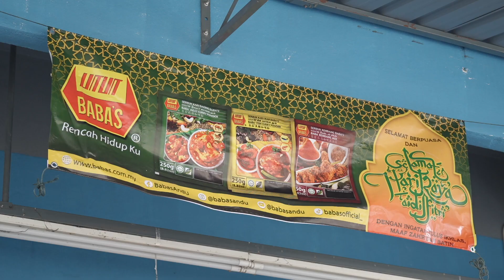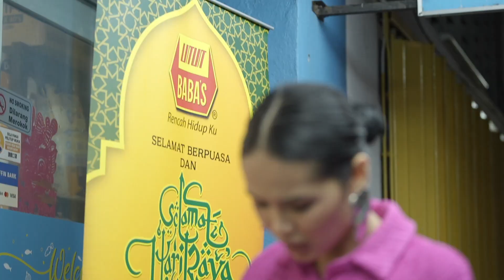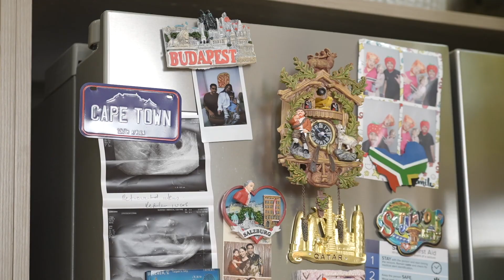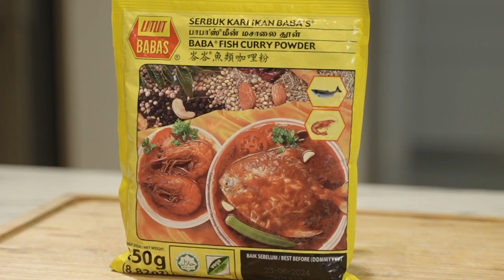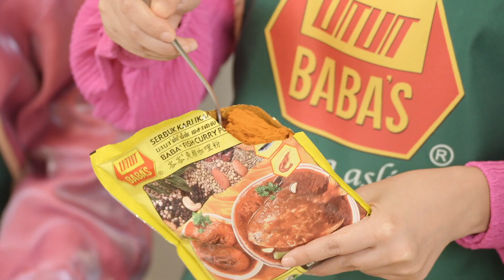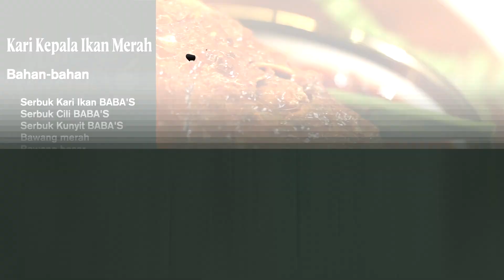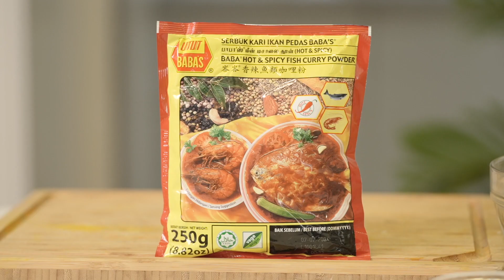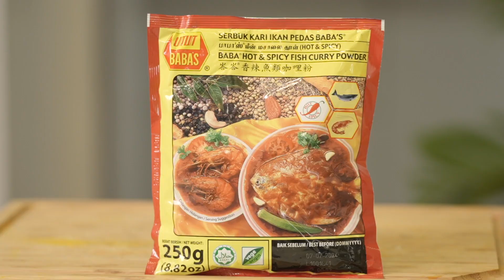EP21 Rasa online V2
RASA Mak Ajar Masak | Ain Edruce and Mama, Pn Kalsom B

Menu 1: Kari Kepala Ikan
Menu 2: Udang Goreng Berempah